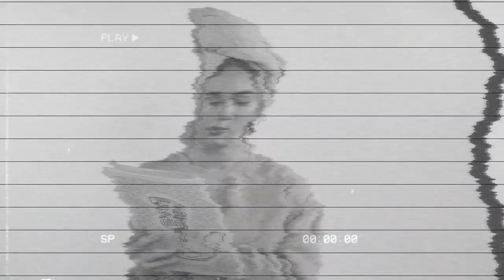Teie (ja minu) kõige LOLLIMAD ostud ja kulutused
Raha... aka teema, millest keegi emotsionaalses võtmes rääkida ei taha, aga samas asi, millele me kõik pidevalt mõtleme. Tänases episoodis jagan omaenda kogemust, muresid ja komplekse seoses rahaga ning reageerin teie kõige lollimatele ostudele.. seal hulgas jagan ka enda omi:) Kui üldiselt kipuvad raha käsitlevad podcastid olema pigem tõsised, siis seekord proovisin asjale reede puhul veidi ka huumorit lisada, et saaksime siiski rahuliku südamega nädalavahetusse oma raha raiskama liikuda :ppp

Timestamps:
00:00-02:42 intro
02:42-04:11 mini storytime
04:11-07:00 miks ma üldse rahast räägin?
07:00-12:17 minu esimene (tasku)raha ja kogemus
12:17-26:51 teie kõige lollimad ostud :D
26:51-39:53 minu põhimõtted seoses rahaga
39:53-44:50 udujutt mu eelmisest nädalast
44:50-48:40 - rannaväljakutse ja outro

- Minu podcasti episood koos terapeut Anneli Kiliciga, kus räägime muuhulgas ka uskumustest
- Äpp, mille abil mediteerisin: Headspace

- Maria